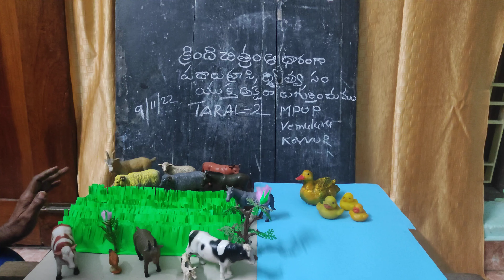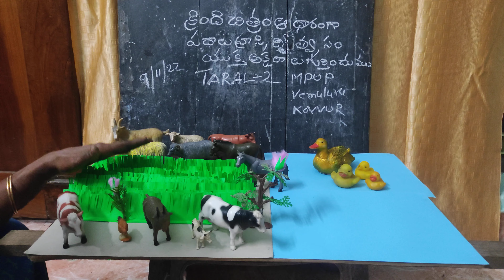TARAL.... 2lesson. చిత్రం చూసి పదాలువ్రాయండి. ద్విత్వ, సంయుక్త పదాలువ్రాయండి.